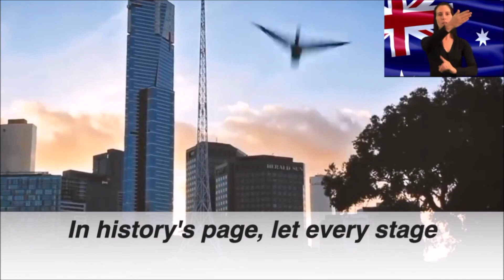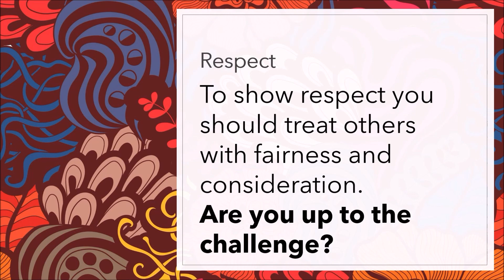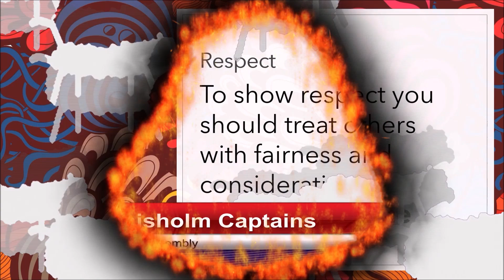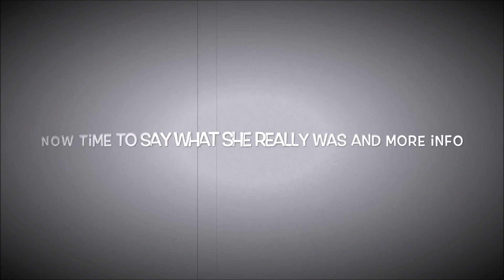Whole School Assembly 23.11.20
Hosted by our Chisholm House Captains